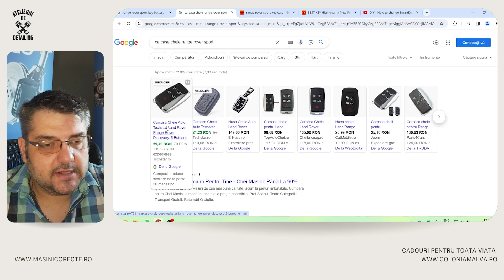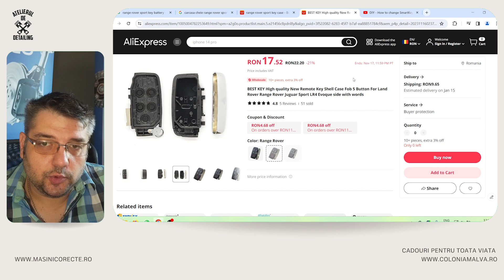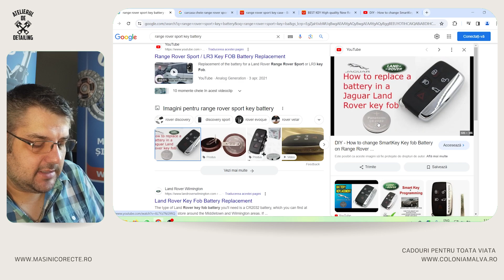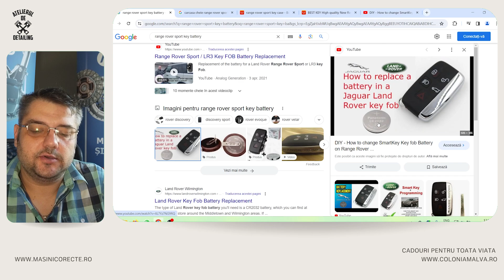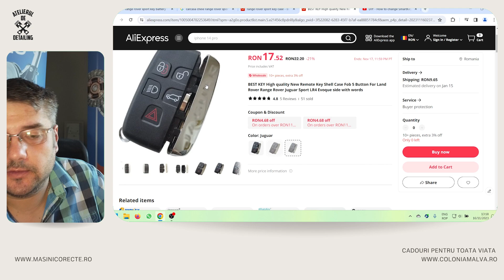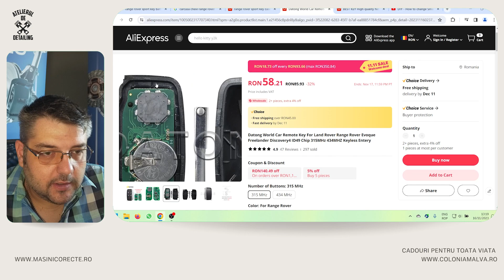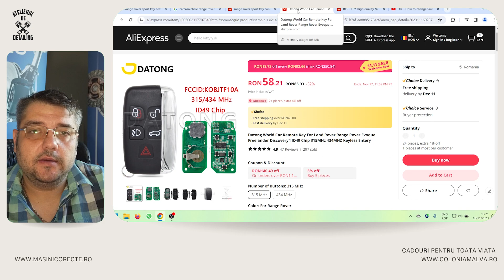De ce Este Important sa Avem 2 Chei la Masina?